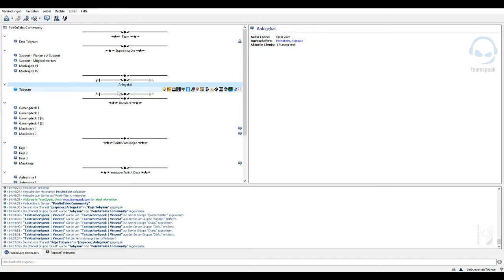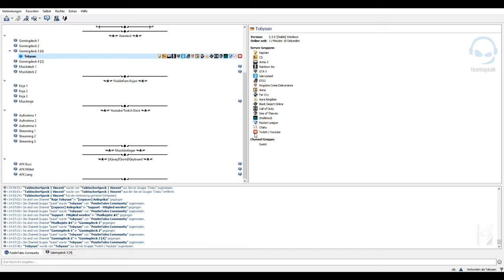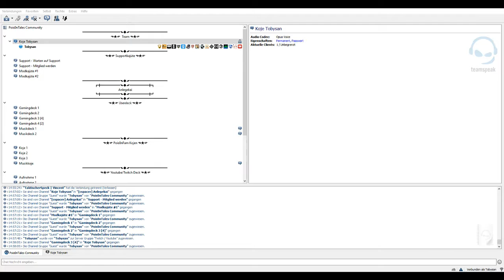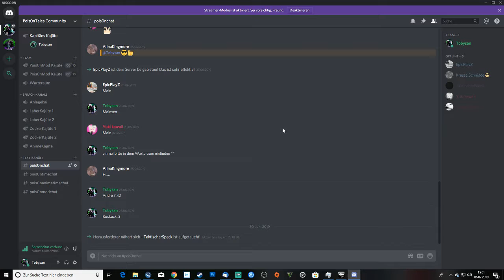2500 Videos. Community TS & Discord Server!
Wir sind eine Gruppe Gamer die Spaß haben an dem was wir tun, unser Ziel ? Spaß haben und euch Spaß liefern.  •Schau doch mal auf unseren Anderen Kanälen vorbei:

•Die Einzelnen Member der Pois0n Gruppierung:

►Toby [Toby]

►Robin [Reagen]

►Vincent [Taktischerspeck]

►Daniel [Weekend]

►Katarina [Zeichnerin]